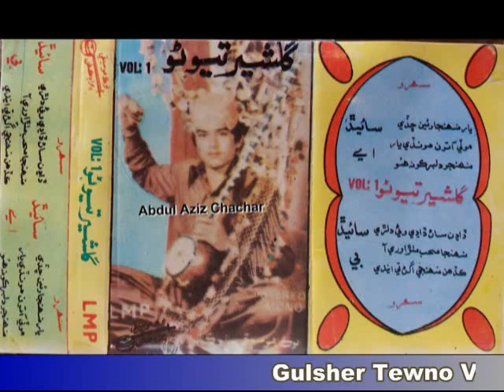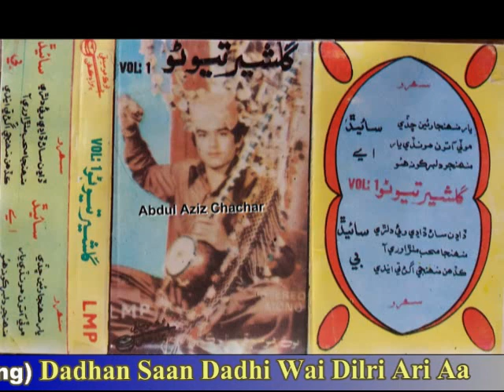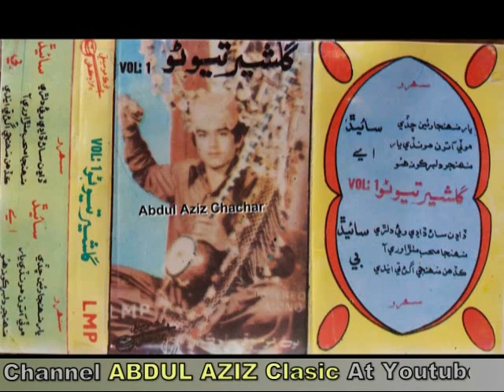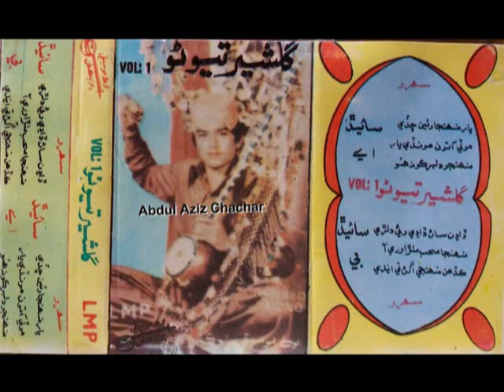GulsherTewno Vol 1 LMP || Dadhan Saan Dadhi Wai Dilri Ari Aa